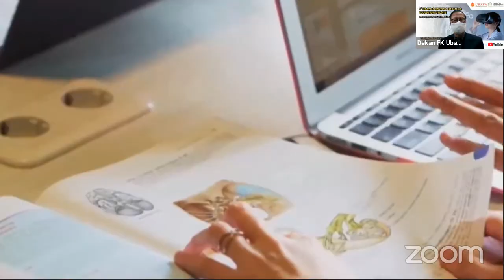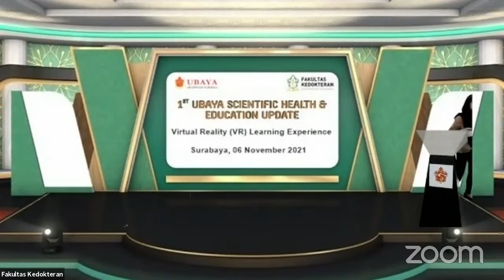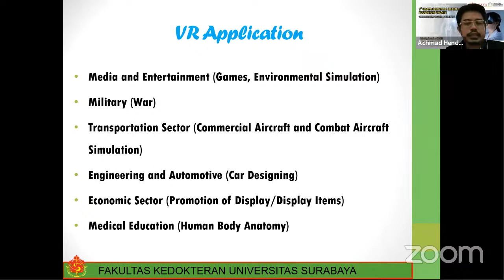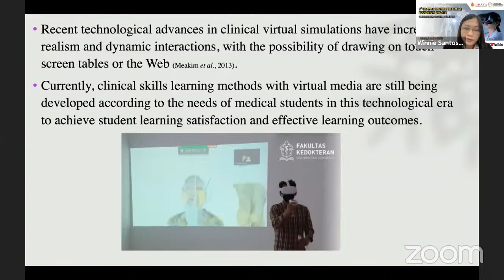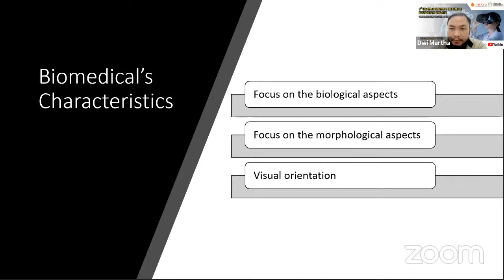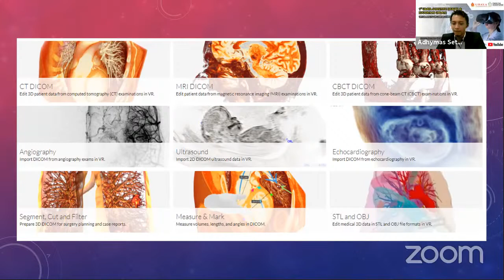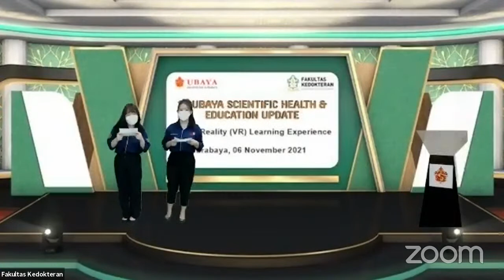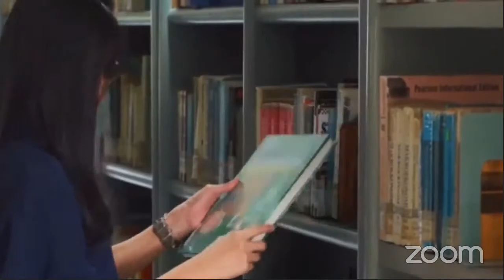1st Ubaya Scientific Health and Eduction Update : Virtual Reality Learning Experience